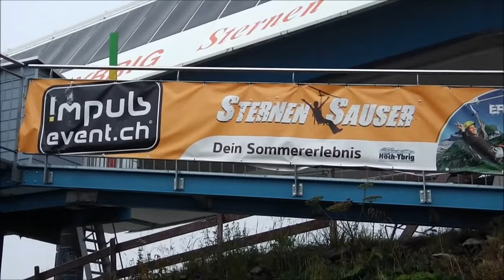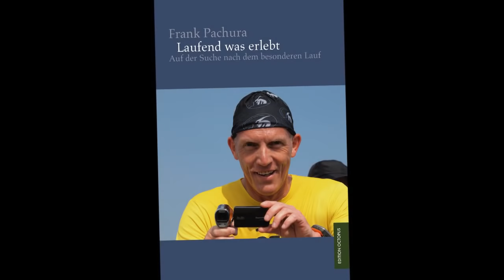Sternensauser, die längste Seilrutsche der Welt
In der Region Ybrig im Kanton Schwyz in der Schweiz befindet sich auf dem Kleinen Sternen in 1800 m Höhe die längste Seilrutsche der Welt. 400 Höhenmeter, 2,3 km Länge, 80 m überm Boden und bis zu 120 km/h sprechen für sich.
Der Sternensauser ist ein Abenteuer der besonderen Art. :-)